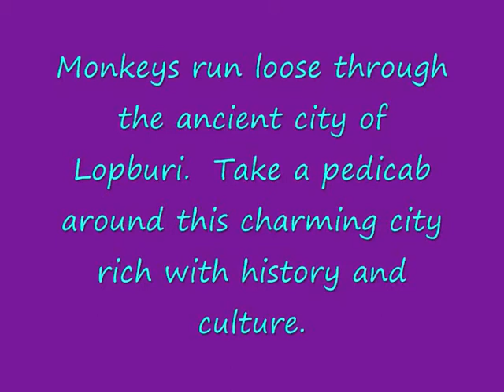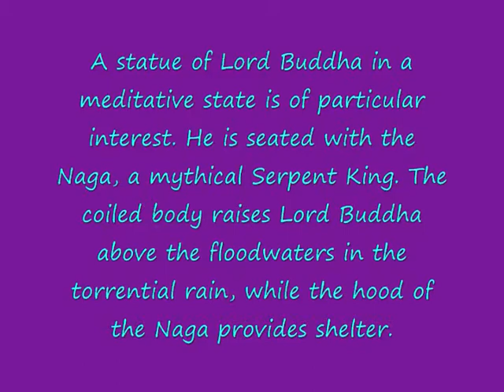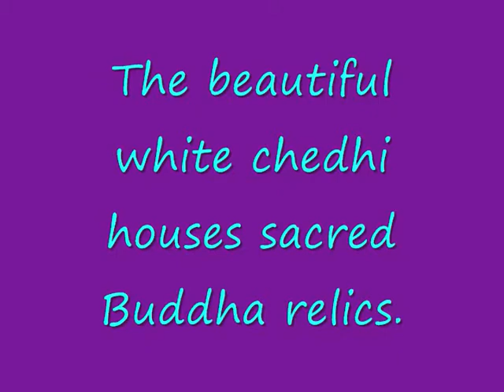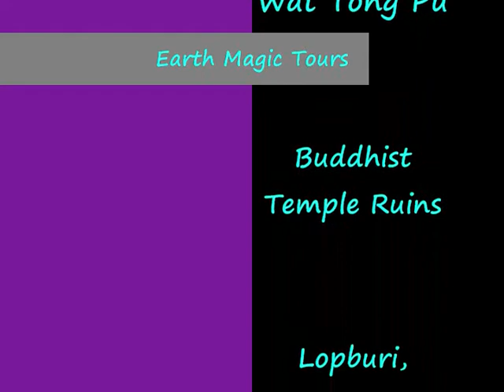Lop Buri Wat Tong Pu Thailand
Lopburi was the first royal kingdom and capital city of Thailand.  The ancient temple ruins are beautiful - Enjoy the film!